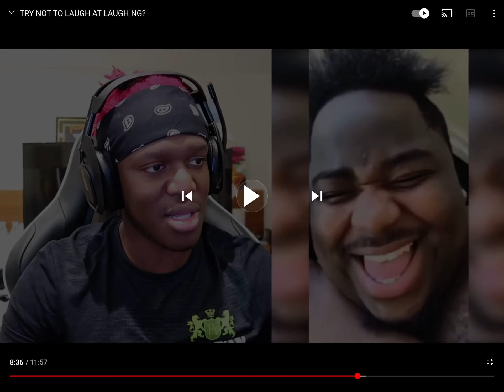I CANT STOP LAUGHING 😂